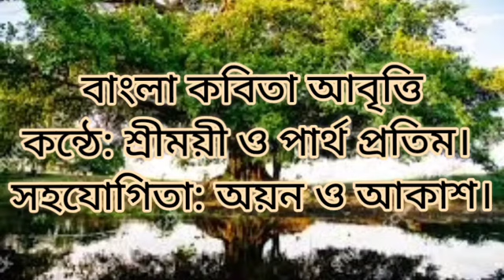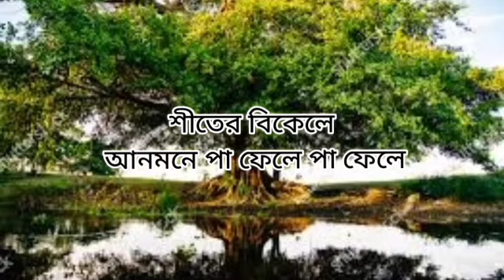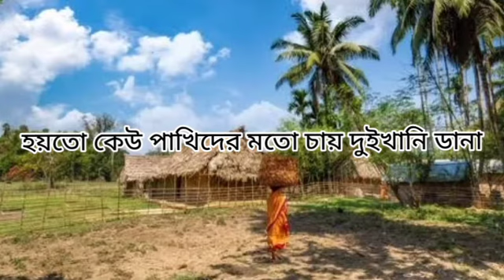সেতু: দুই বাংলার কবিতা || কন্ঠে: শ্রীময়ী ও পার্থ প্রতিম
সেতু: দুই বাংলার কবিতা ||
 কন্ঠে: শ্রীময়ী ও পার্থ প্রতিম।
 সহযোগিতা: অয়ন ও আকাশ।